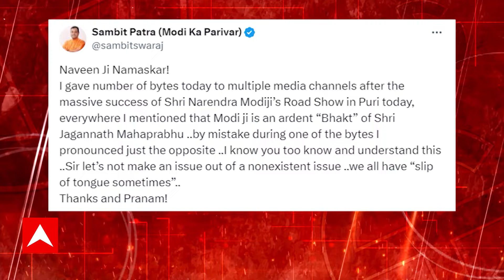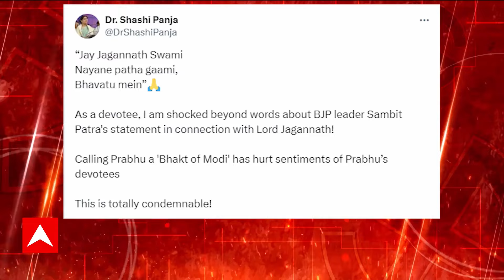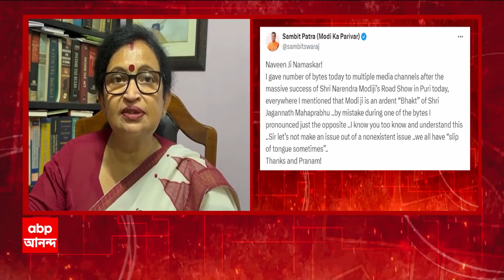Lok Sabha Vote: সম্বিত পাত্রের বিরুদ্ধে বিতর্কিত মন্তব্যের অভিযোগ ঘিরে উত্তাল ভারতীয় রাজনীতির আঙিনা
ABP Ananda LIVE:  সোমবার প্রধানমন্ত্রী নরেন্দ্র মোদিপুরীতে মেগা রোড শো করেন।  জগন্নাথধামে মহাপ্রভুর পুজোও দেন প্রধানমন্ত্রী। সম্বিত পাত্র মোদির পুরীর আগমন সম্পর্কে কথা বলতে গিয়ে বলেন, ‘প্রভু জগন্নাথদেব মোদীজির ভক্ত।’এই বক্তব্যের জন্য নিজের সোশ্যাল মিডিয়ায় ক্ষমা চেয়েছেন সম্বিত। 'আজ মহাপ্রভু শ্রী জগন্নাথের বিষয়ে আমার যা ভুল হয়েছে, তার  জন্য আমি অত্যন্ত পিড়িত। আমি মহাপ্রভু শ্রী জগন্নাথর কাছে মাথা নত করে  ক্ষমাপ্রার্থনা  করতে চাই। আমি এই ভুল সংশোধন করার জন্য আগামী ৩ দিন উপবাসে  থাকব। জয় জগন্নাথ। 'বিতর্কের মুখে ক্ষমা চাইলেন সম্বিত পাত্র।  পুরী লোকসভা কেন্দ্রের প্রচারে সোমবার সৈকত শহরে প্রচার করেছেন মোদি। সেখানেই সাংবাদিকদের সঙ্গে কথা বলতে গিয়ে 'ভুল' মন্তব্য করে বসেন বিজেপি নেতা।  বিজেপি প্রার্থী সম্বিত পাত্রের বিরুদ্ধে  বিতর্কিত মন্তব্যের অভিযোগ ঘিরে উত্তাল ভারতীয় রাজনীতির আঙিনা।